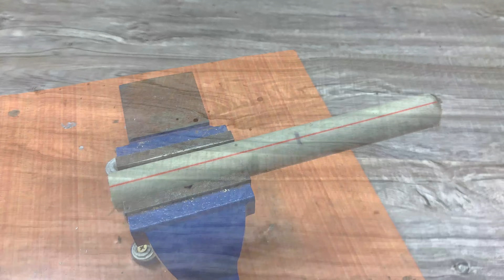Millions of People Don't Know This Secret! How to make a mini welding machine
Hello everyone!  You are watching video: Millions of People Don't Know This Secret! How to make a mini welding machine